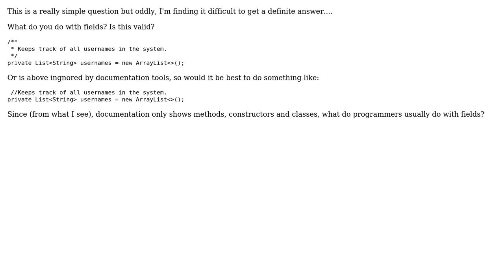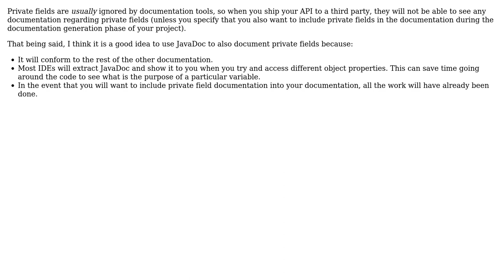Java Doc - Do fields also get documented?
With thanks & praise to God, and with thanks to the many people who have made this project possible! | Content (except music & images) licensed under CC BY-SA | Music | Images & others | With thanks to user npinti user Glorfindel user benscabbia and the Stack Exchange Network Trademarks are property of their respective owners. You are responsible for your own actions.